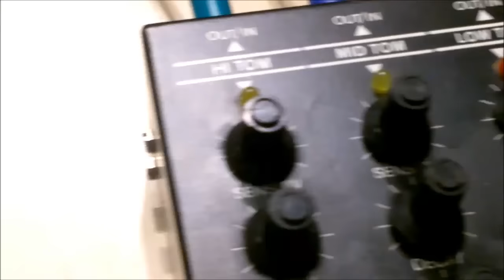Analogowy moduł perkusyjny EDD-5 / analogue drum synthesizer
Krótka prezentacja możliwości modułu perkusyjnego EDD-5, produkowanego w Polsce w latach '80. O ile mi wiadomo, zwykle występował w zestawie z padami LEMA.

Liczyłem na coś w stylu Simmonsów, ale wygląda na to, że bliżej mu do analogowych Rolandów z rodziny TR. Oscylatory wytwarzają przebiegi sinusoidalne (w Simmonsie były to trójkąty). Ponadto brakuje możliwości domiksowania do każdego kanału filtrowanego szumu.

Opis funkcji pokręteł:
"Sensitiv" - czułość generatora obwiedni na sygnał triggera.
"Decay" - czas wybrzmiewania. Dotyczy wyłącznie głośności. Obwiednia wysokości dźwięku (np w tomach) jest ustawiona na stałe, niezależna od tego pokrętła. I tu jest pierwsza poważna różnica między EDD-5 a Simmonsem - tam wspólna obwiednia modulowała zarówno wzmacniacz jak i oscylator (ten drugi z natężeniem regulowanym pokrętłem "bend").
"Tuning" - w przypadku tomów jest to odpowiednik parametru "bend" z Simmonsa, czyli zmienia głębokość przemiatania częstotliwości przez obwiednię - częstotliwość końcowa jest stała. W przypadku werbla przestraja częstotliwość bazową oscylatora.
"Snappy" (tylko stopa) - domiksowuje surowy impuls wyzwalający, tworząc "klik"
"Level" - głośność oscylatora.
"Level noise" - głośność "kliku" w postaci krótkiego impulsu szumowego. Odpowiednik simmonsowego "click".
"Level noise B" (tylko werbel) - szum mający imitować sprężyny werbla - czyli coś jak "snappy" w TR-808.

W przypadku werbla "decay" działa tylko na czas wybrzmiewania szumu - oscylator ma stałe krótkie wybrzmienie, i chyba jest to aktywny obwód rezonansowy jak w TR, a nie VCO.